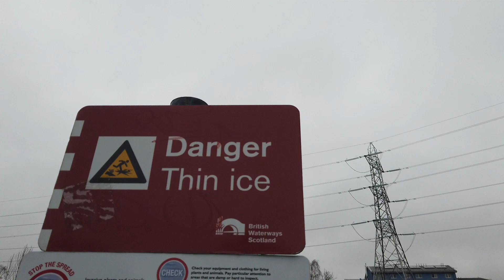short nolly walk